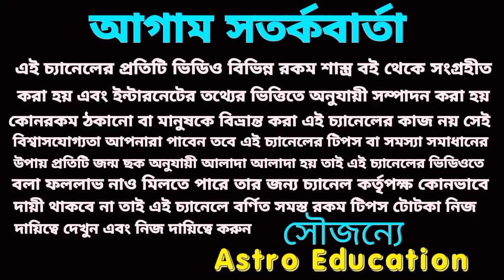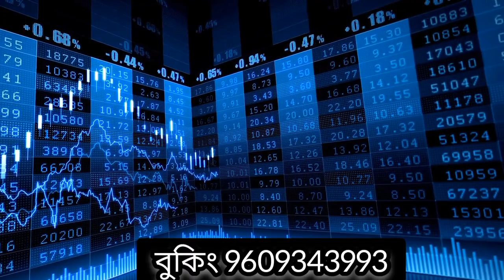27 August 2023 এই পাঁচটি রাশির প্রবল অর্থপ্রাপ্তি হতে চলেছে!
27 August 2023 এই পাঁচটি রাশির প্রবল অর্থপ্রাপ্তি হতে চলেছে!